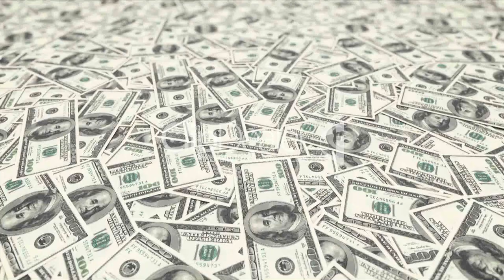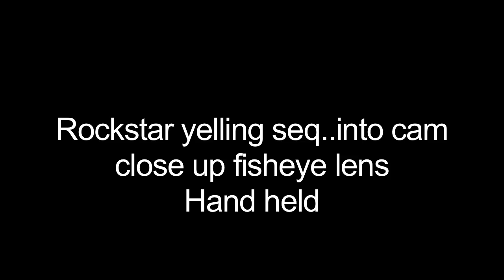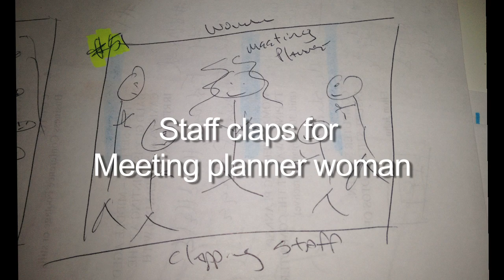Big Name Talent_Mock Up, Athena Milani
This is a mock up for a promotional video showing the client ideas about how the commercial might look.